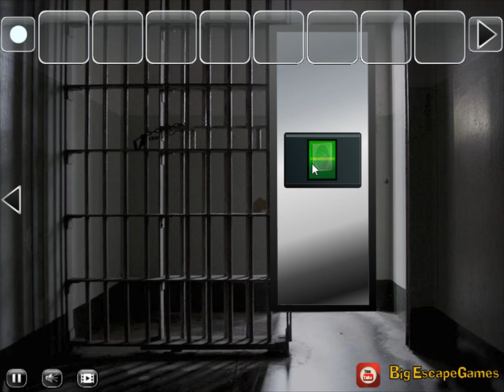federal prison escape video walkthrough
BigEscapeGames-Federal Prison Escape HTML5 is Developed by BigEscapeGames.com.In this escape game, You came to see the criminal in federal prison. But unfortunately, you are trapped in that prison. So You have to find the way and escape from there by finding useful objects, hints and solving puzzles. Good Luck Have Fun!